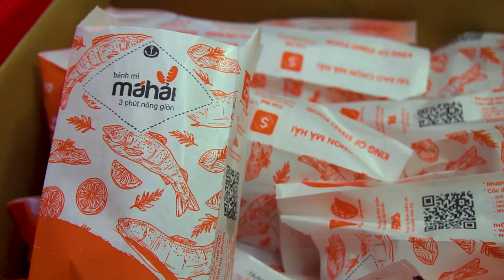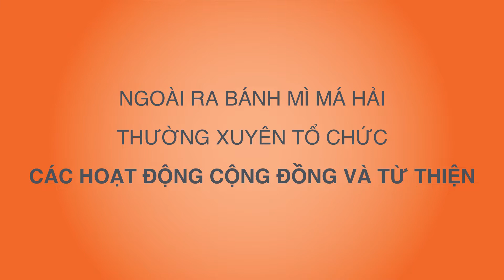BÁNH MÌ MÁ HẢI| HÀNH TRÌNH KHỞI NGHIỆP TỪ CON SỐ 0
Khởi động từ tháng 3/2018, mô hình nhượng quyền của Bánh Mì Má Hải đã và đang phát triển mạnh mẽ, được nhiều sự tin tưởng của khách hàng. Đến nay bánh mì chả cá Má Hải đã có hơn 400 kiosk trải dài hơn 45 tỉnh thành trên khắp nước Việt Nam. Hãy cùng tham gia để trở thành đối tác nhượng quyền của Bánh Mì Má Hải ngay hôm nay.
Khách hàng là người thân – Tận tâm trên từng sản phẩm
HOTLINE NHƯỢNG QUYỀN :  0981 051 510